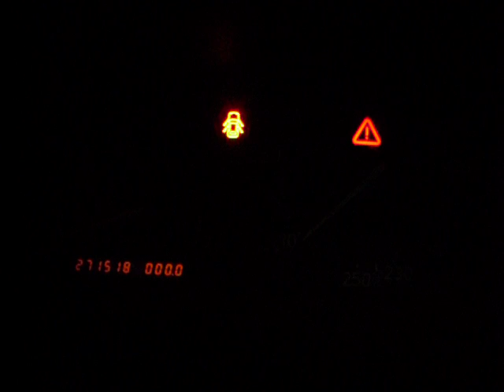saab, weird backlight problem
this happens when i turn on the ignition, the backlights is on in a few seconds then it just fades down..